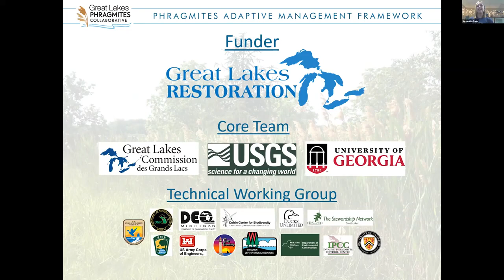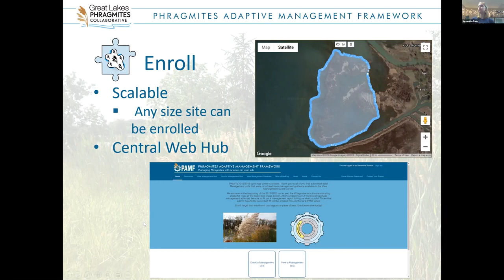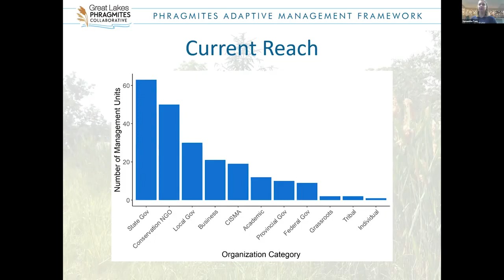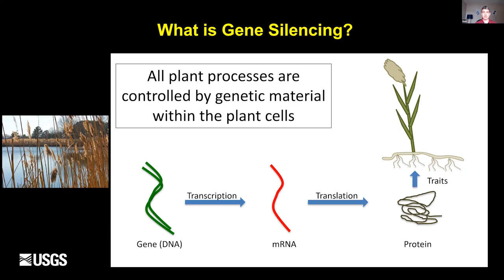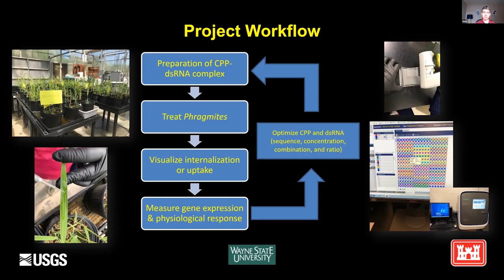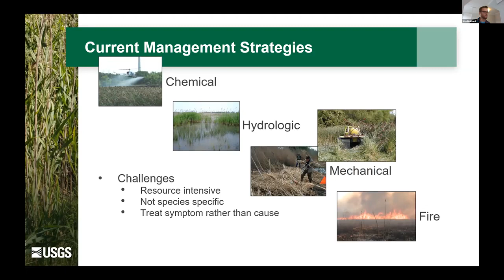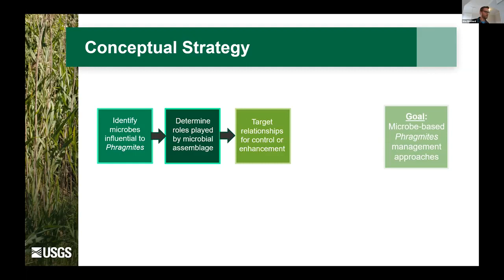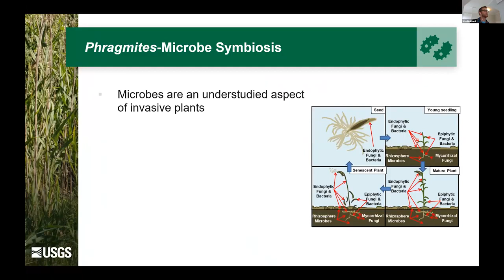UMISC 2020 - Phragmites Symposium Part 2/2: Future Directions for Research & Management